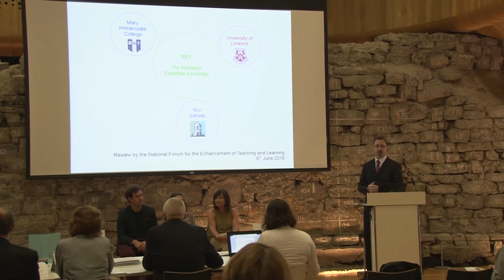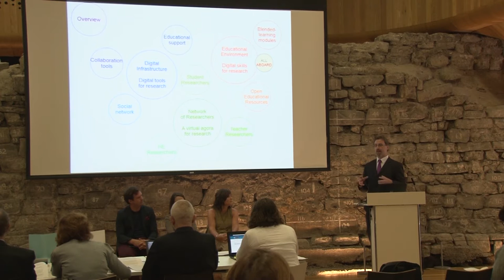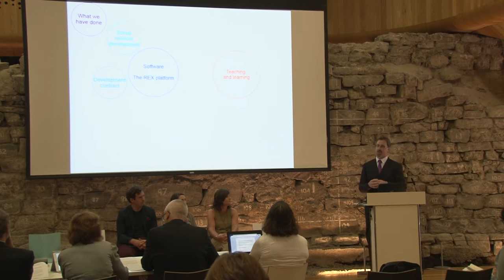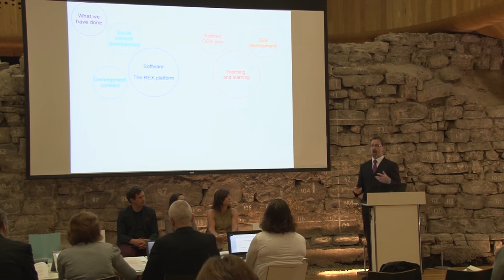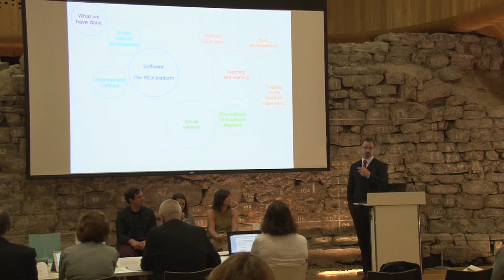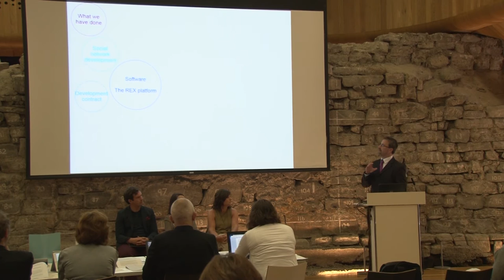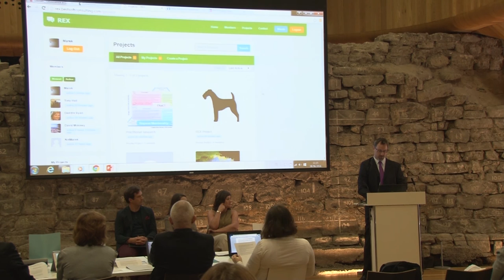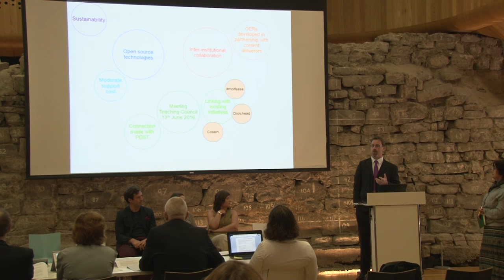REX – Research Expertise Exchange - Presentation June 2016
The annual review of the Teaching & Learning Enhancement Fund 2015 projects took place on June 8th and 9th 2016.The review was facilitated by the international review panel.

he profession of teaching in Ireland has recently seen substantial developments in policy and practices. Significant policy documents, such as Circular 0039/2012, the Literacy & Numeracy for Learning and Life document (DES, 2011) and School Self-Evaluation Guidelines (2012), have mandated that school policy decisions must be made on the basis of clear research-derived evidence. Thus, teachers are effectively being asked to act as research-practitioners, without a strong history of research within the profession. In tandem, newly developed Initial Teacher Education (ITE) courses are attempting to foster research-practitioner skills with limited access to school-based research contexts.
This project brings together three institutions involved in all levels of ITE to build a digital bridge between academic and professional practice through the creation of a web-based portal, the Research Expertise Exchange (REX), to nurture the digital skills for research and meet a real world demand for expertise.
There are three facets to the REX portal:
1) Communication: a means for student teachers, established HE researchers, and practising professionals to find one another and link research needs with capability. It will facilitate collaboration between these groups by providing a point of contact and will help to identify those already working in complementary areas.
2) Skills development: within the National Digital Skills Framework for Irish Higher Education (All Aboard Project), the portal will develop and curate OERs suitable for novice, competent and expert researchers, addressing the skills of “Find and Use”; “Tools and Technologies”, “Teach and Learn”, “Communicate and Collaborate” and “Create and Innovate” Activity tracking and peer review will enable micro-credentialing within REX.
3) Pedagogic Resource: the portal will be embedded within Research Methods and Dissertation modules across the three institutions on B.Ed. and PME Programmes and can be used as a means of ‘live project’ assessment.